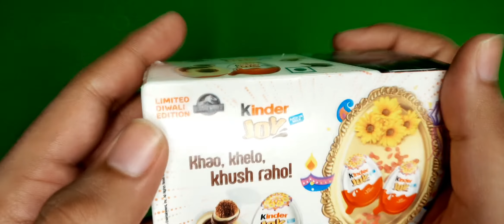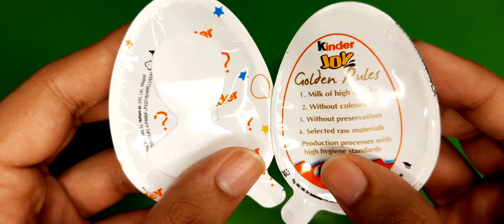Kinder joy new jurrasic world 🦕